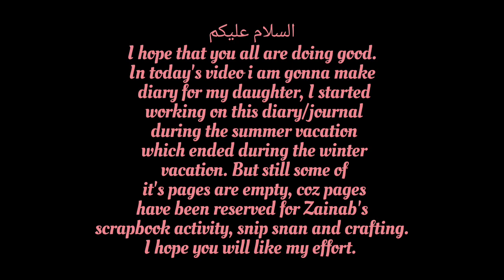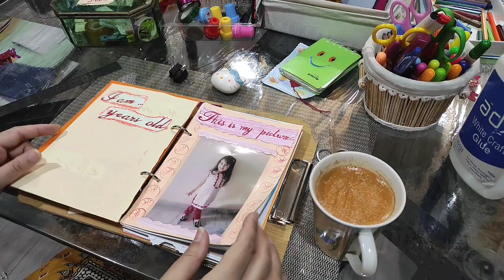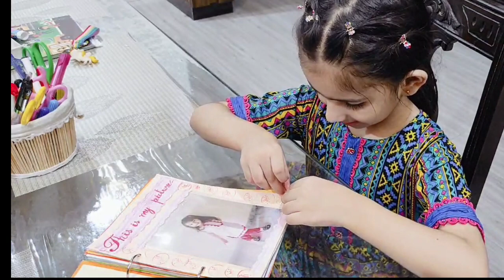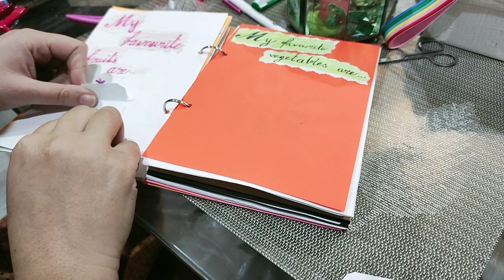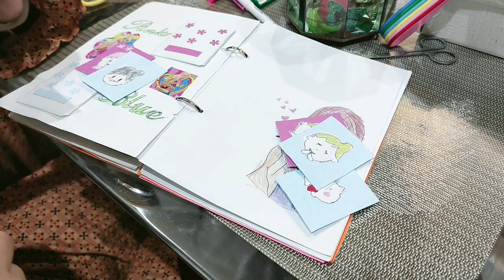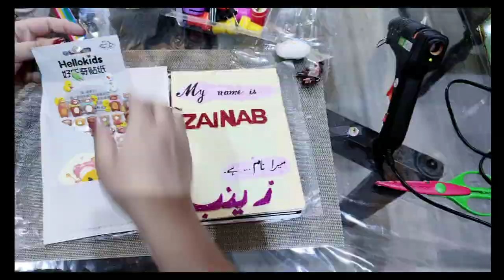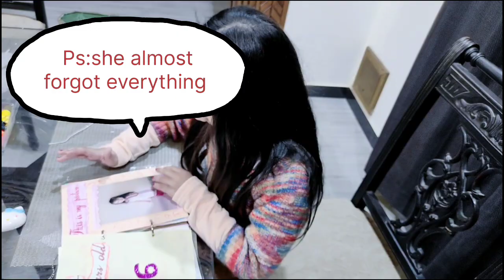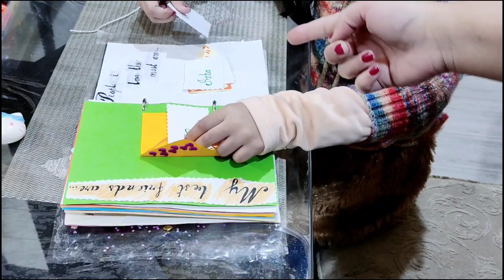kids journal|kids gaming puzzle info diary |girls scrapbook ideas from a scratch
I share my love of interiors, my DIY home projects, Vintage style fashion and Vlogs.
Art and craft cooking baking daily life hacks and much more.
Here at artfullittleworld channel u find economical and sustainable ideas.
Budget friendly DIYs
Painting and much more
And i would love to know my any video halps you in daily life..

If you are interested in baking, vloging, DIYs, home decor, painting, art and craft, trash to treasure making, upcycling recycling, restoring antiques, budget friendly ideas thn this channe is gonna be interesting for you.
I love capturing little cherishing moments i hope in future they would become golden memories.
And i would love more if my channel helps you in anyway.
Artful little world
Artfullittle world